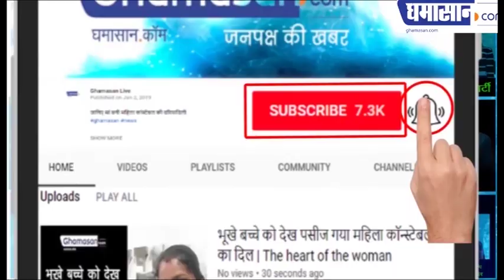IAS दूल्हा और IPS दुल्हन की शादी बनी युवाओं का Motivation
यह मामला आईएएस और आईपीएस ऑफिसर की शादी से जुड़ा हुआ है अब आईएएस और आईपीएस सुनकर आपको यह लगेगा कि आईएएस आईपीएस है तो यह तो आराम से और अच्छे से बड़ी शादी कर सकते हैं लेकिन राजस्थान में एक ऐसी शादी हुई जिसमें आईएएस और आईपीएस में सादगी को सबसे ऊपर रखते हुए मंदिर में शादी करने को प्रायरिटी दी

राजस्थान के जयपुर में हुई इस अनूठी शादी में सभी का ध्यान अपनी ओर आकर्षित कर लिया यह शादी एक युवा आईएएस ने अपनी साथी आईपीएस अधिकारी से सादगी के साथ मंदिर में की दोनों की महाराष्ट्र में पोस्टिंग है और इससे शादी में गिने-चुने मेहमान और परिवार के लोग शामिल हुए और इसी के साथ ही आंचल और जितेंद्र ने एक दूसरे को सात फेरों के साथ सात जन्मों का साथ देने का वचन दिया